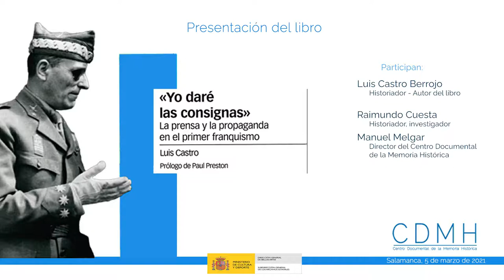Presentación del libro "Yo daré las consignas. Prensa y propaganda en el primer franquismo"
Presentación del libro "Yo daré las consignas. Prensa y propaganda en el primer franquismo", de Luis Castro.  5 de marzo de 2021. Organizado por el Centro Documental de la Memoria Histórica de Salamanca.